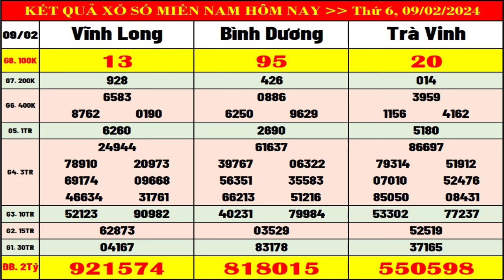Kết quả xổ số miền nam hôm nay thứ 6 ngày 9/2/2024 (xs Vĩnh Long, xs Bình Dương, xs Trà Vinh)